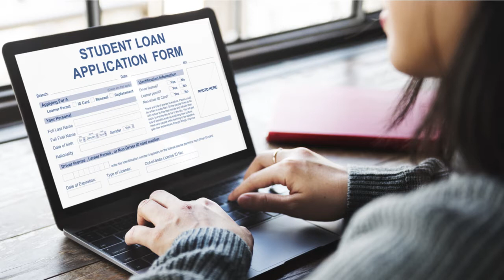【天下新聞】粵 從事多種工作可以免除學生貸款 Sky Link TV Chinese News 02232022